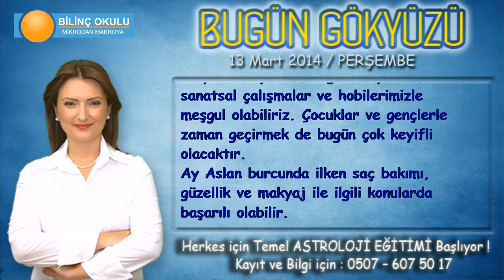BALIK Burcu, GÜNLÜK Astroloji Yorumu, 13 Mart 2014, - Astrolog DEMET BALTACI- Bilinç Okulu